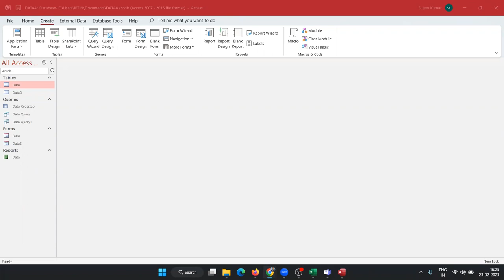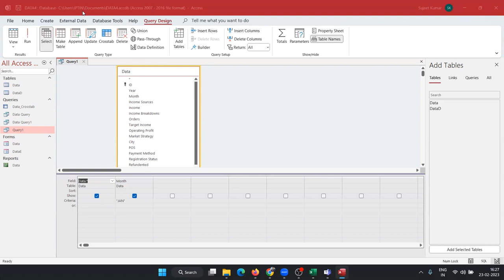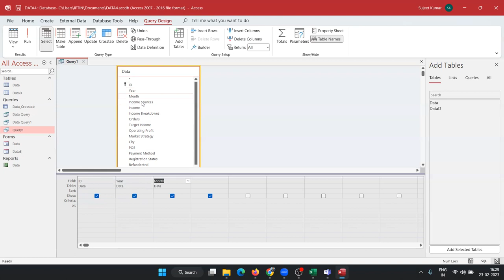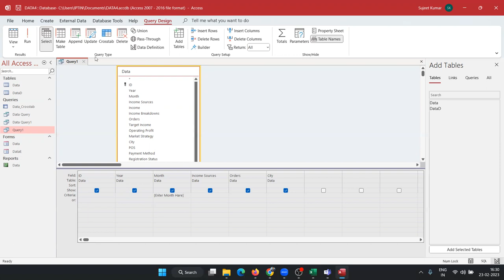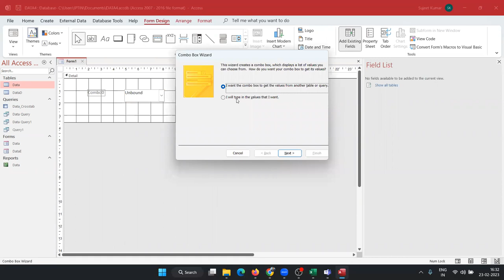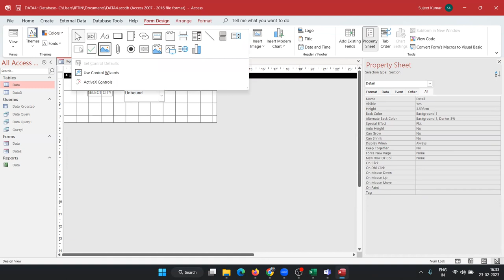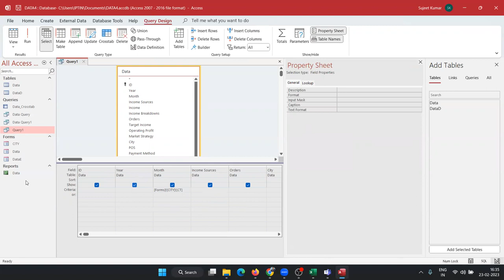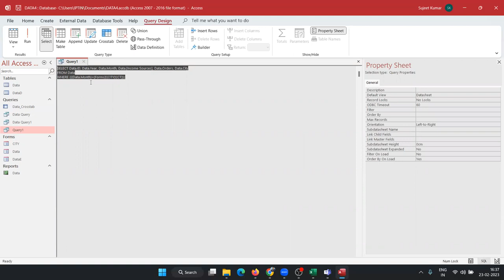MS ACCESS Database Tutorial in Hindi